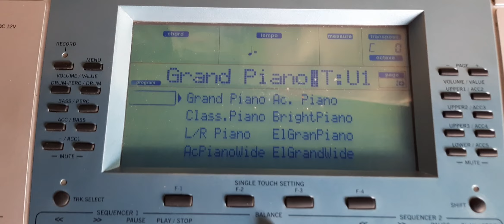DI JUAL Korg Pa 50 SD